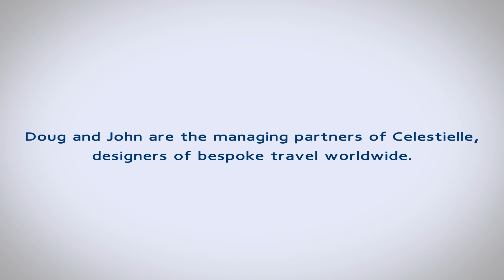Celestielle #248 Singita Boulders Lodge, Sabi Sand Private Reserve, South Africa